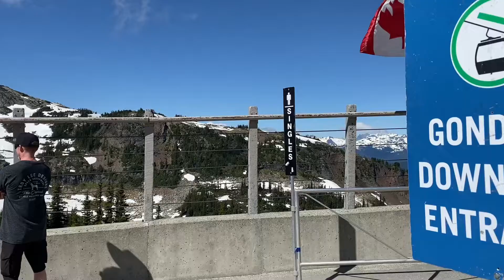Roundhouse Lodge - Peak Chair - Cloudraker Skybridge - Peak to Peak Gondola - Whistler 2022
Rest day #1.